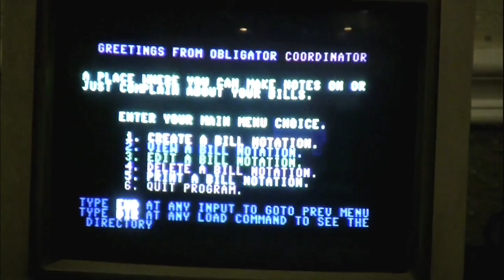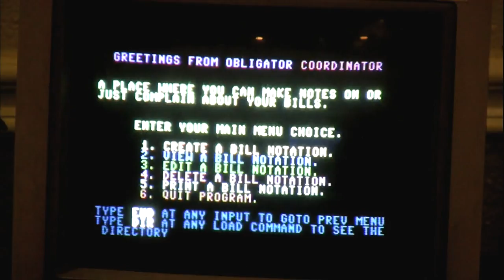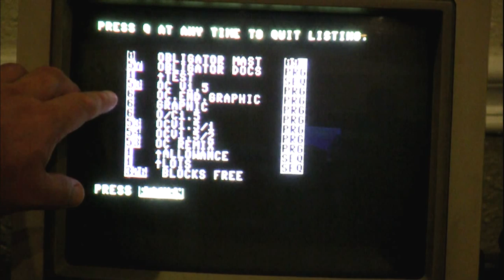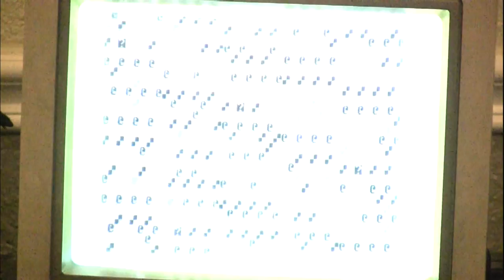Leonard Roach's "the program that wasn't" @ CommVEx 2015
Leonard Roach describes his Commodore 64 program, "Bill Notation", which didn't make it into RUN magazine. Filmed on July 19 by Robert Bernardo